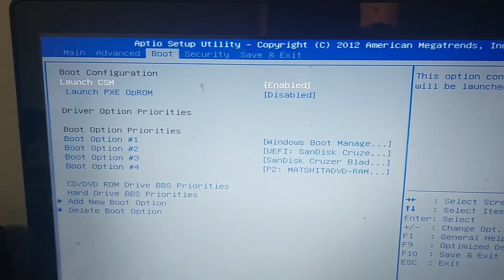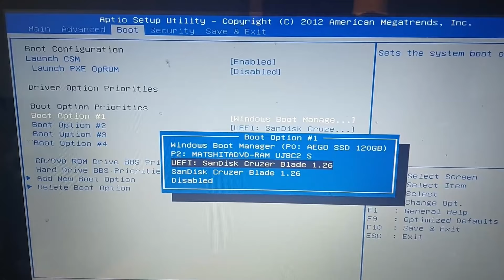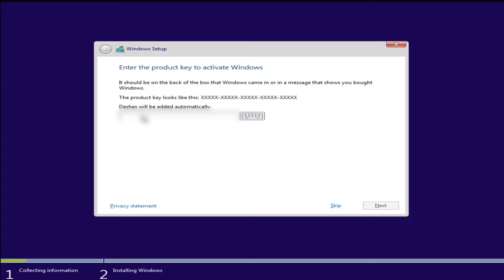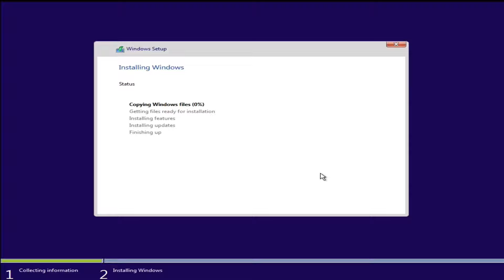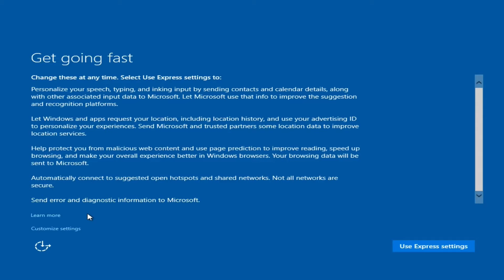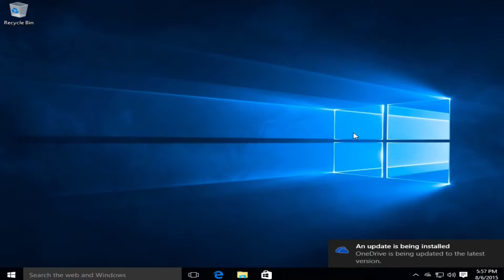Paano mag install ng Windows 10 gamit ang USB Bootable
Windows 10 Format And Clean Install From USB or CDDVD

This tutorial will apply for computers, laptops, desktops, and tablets running the Windows 10 operating system

Back up all your data first! Doing a clean install erases everything on your hard drive—apps, documents, everything. So, we do not recommend continuing until you have backed up any and all of your data.

Ang video na ito ay ginawa lamang para sa mga layuning pang-edukasyon at libangan, kaya mangyaring huwag itong maling gamitin. Pati na rin ang pagsunod lamang sa pagtuturo, visual o berbal sa video sa iyong sariling peligro, hindi kami mananagot para sa anumang pagkawala o pinsala. Bilang bahagi ng Komunidad ng YouTube, hindi namin ginamit o inirerekomenda ang paggamit ng anumang bagay na labag sa kalooban ng YouTube TOS. Pati na rin hindi kami ginagamit o inirerekomenda ang anumang bagay na labag sa batas, nakakapinsala o mapanganib sa video na ito. Salamat

Youtube tips for beginners tagalog
Youtube tips tagalog
Youtube guide tagalog